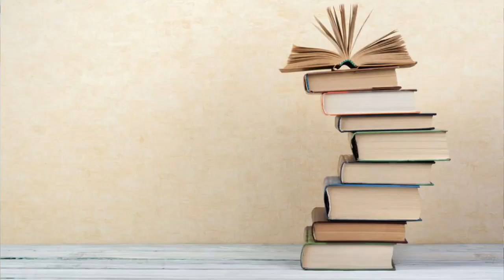DES CONSEILS POUR BIEN CONSTRUIRE TES PHRASES - J'ANALYSE VOS HISTOIRES WATTPAD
DES CONSEILS POUR BIEN CONSTRUIRE TES PHRASES - J'ANALYSE VOS HISTOIRES

C'est le grand retour des chroniques Wattpad ! Ouiiiiii :D
Donc pour ce grand retour, je vais analyser une romance young adult.
J'ai soulevé quelques faiblesses dans le texte, même si celui-ci est plutôt prometteur.

Si vous souhaitez que je chronique votre histoire, envoyez-moi un message sur Wattpad ou Scribay.

Logiciel Antidote

Mes romans :
- Utricia, tome 1: Magnifique (Edition Bookmark collection Infinity)
- Utricia, tome 2 : Eternel (Edition Bookmark collection Infinity)